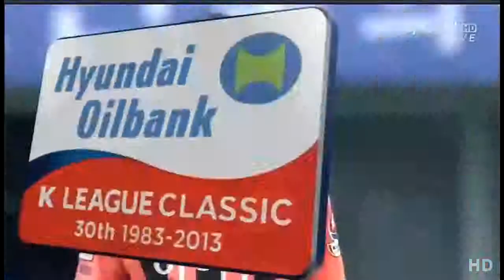Choi Seung In - Gangwon